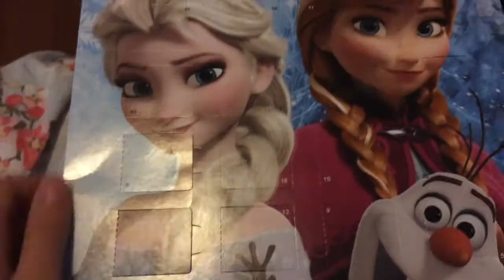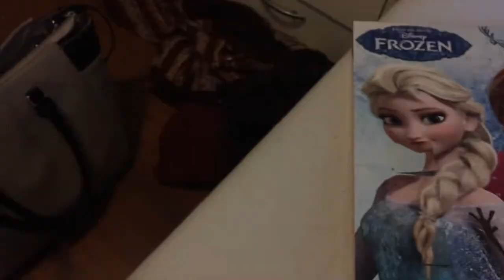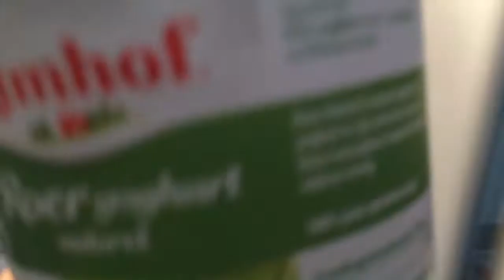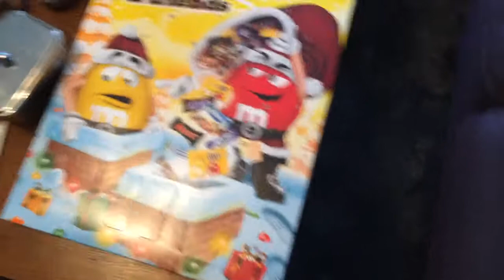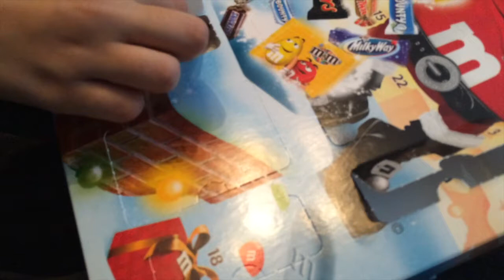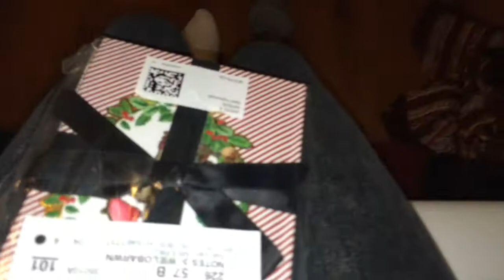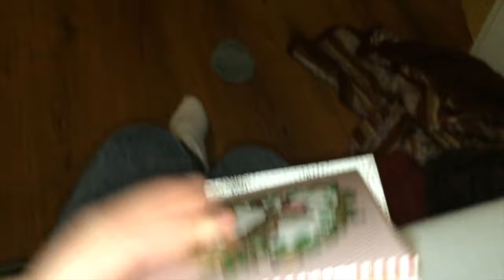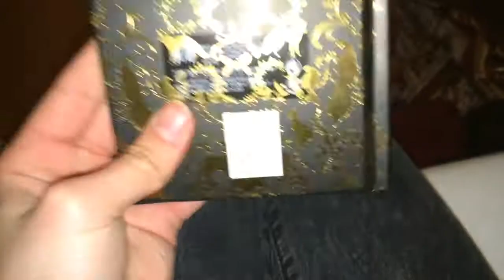Tangerine Nightmare! | Vlogcember | Day 10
That tangerine is gross, luckily I had a small shop to cheer me up :)

🍁 Hello! Sometimes I post vlogs, but you'll see them pop up! Have a nice day!